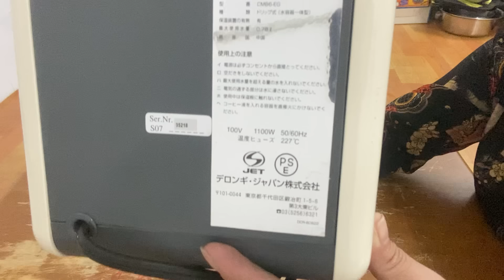✅Lên nồi áp suất Tfal Pháp,Nhật hàng bãi Nhật chọn đẹp ạ…Zalo 0944994436 ngày 4/6/2024